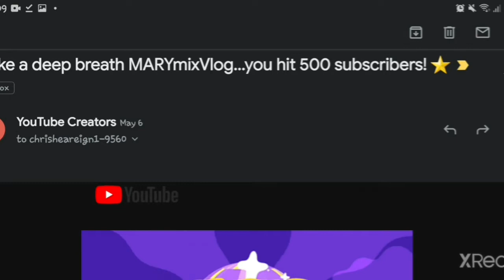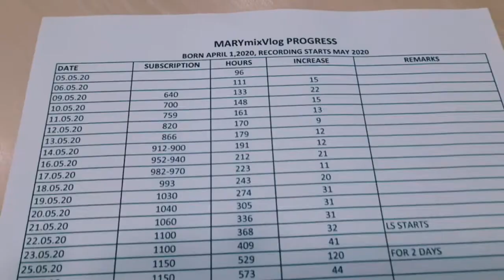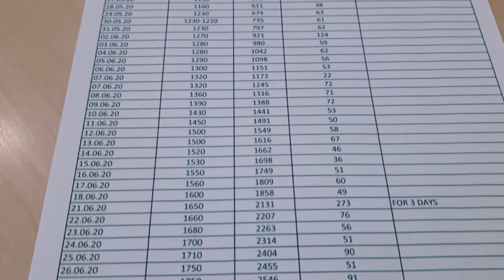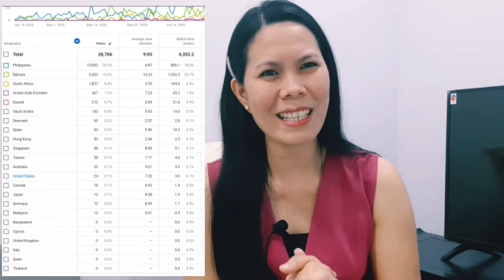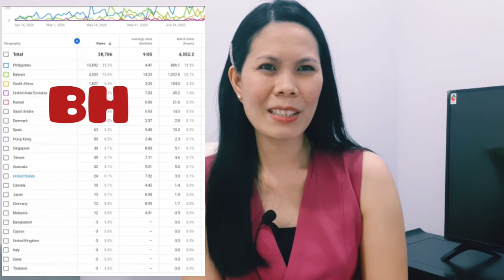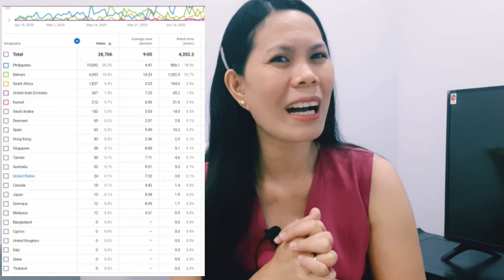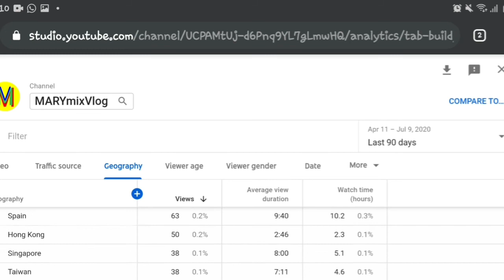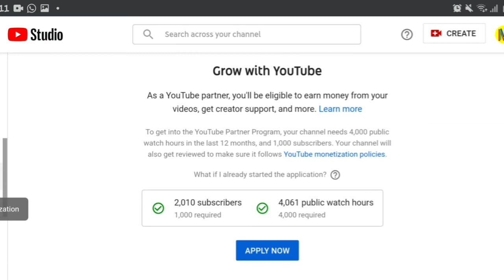Be INSPIRED on HOW i got MONETIZED in just 3Mos | My TIPS & ADVICES on Your Journey to MONETIZATION!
Are you dreaming to become a VLOGGER? Listen to my story and be Inspired.. I am giving you some tips & advices base on my experience.. Im also promoting & recognizing those people behind this journey..